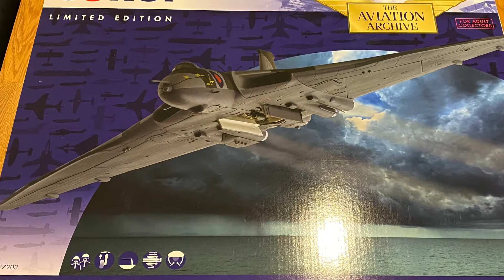Corgi 1/72 Avro Vulcan B.2 XM607 - Die Cast model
The presentation of the 1/72nd scale Avro Vulcan B.2, RAF N°44 SQ, Operation Black Buck, Falklands conflict, 1982.